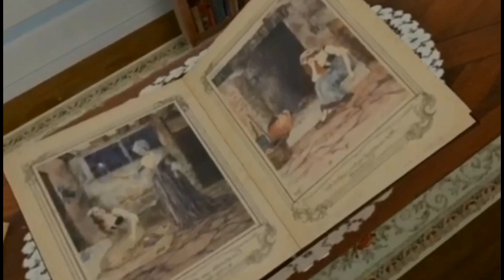جادوئی آئینہ | The Magical Mirror Story in Urdu | Urdu Fairy Tales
Welcome to our enchanting world of Urdu Kids Cartoons, where laughter, learning, and cultural richness converge! 🌈 Immerse your little ones in the magic of animated tales with our captivating Urdu Cartoon Stories and Urdu Kahaniyan. Our channel is a treasure trove of joy, carefully designed to entertain and educate through vibrant characters and engaging narratives – the perfect blend for kids seeking wholesome entertainment.

👶 Embark on an adventure filled with laughter and valuable life lessons with our carefully crafted Kids Cartoons. These animated wonders are not just entertaining; they're educational, fostering creativity and imparting essential values.

📚 Explore a diverse collection of Urdu Stories that spark imagination and promote language development. Our playlist, ranging from timeless classics to modern gems, caters to every young mind's curiosity. Each video is a gateway to a world of fun, learning, and the joy of Urdu storytelling. Join us on this animated journey where the magic of childhood comes to life through our Urdu Kids Cartoons.

Make learning a delightful experience with our Urdu Kids Cartoons – the go-to channel for Kids Cartoons, Urdu Kahani, Urdu Stories, Cartoon For Kids, Educational Cartoons, Children's Entertainment, Animated Learning, Urdu Bachon Ki Kahaniyan, Fun And Learning, and Islamic Cartoons. Don't miss out on the fun – let the magic begin! ✨

Japlari ki shararat aut uska nuqsan. This is an urdu fairytale about Jalpari who tease people in the village.

story for kids,stories for kids,bedtime stories for kids,kids story,flying elephant,kids stories,short stories for kids